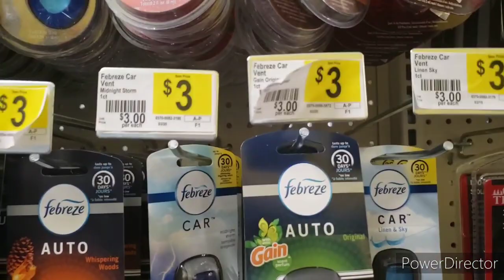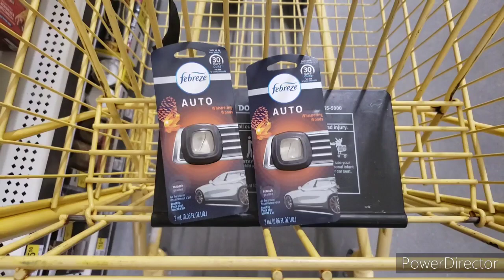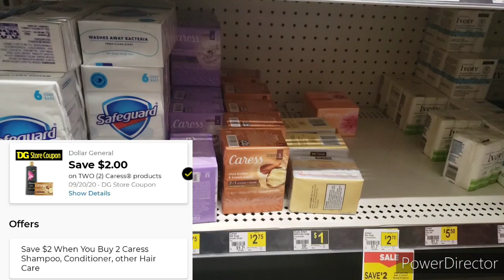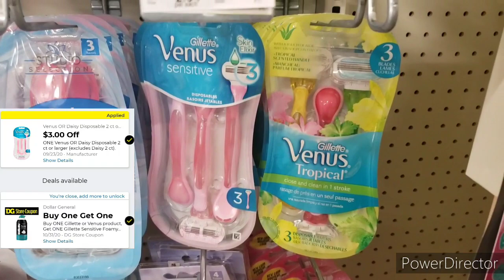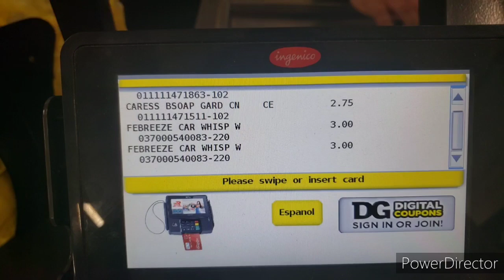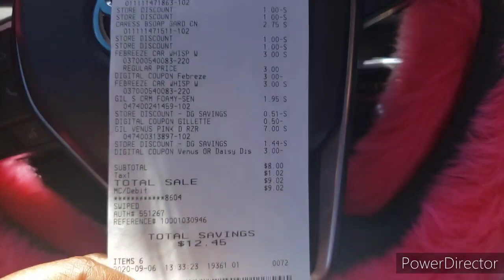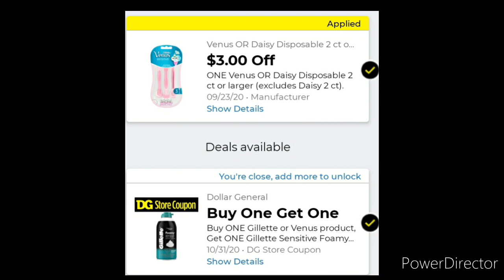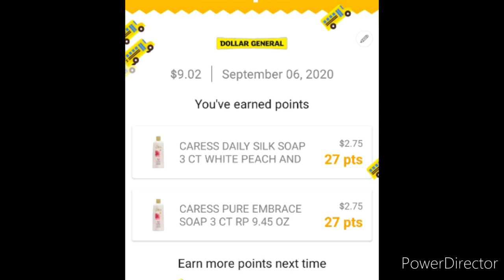🔥DG 💣AASSSSSSSSSS DIGITAL DEAL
MB ❤'S YOU ALL

Ayeeee MB GANG, YALL THIS DEAL WAS REALLY SIMPLE YOU CAN USE DIGITAL ONLY

❤Aye gas on me, sign up & let's start SAVINGS

💣 Turn your grocery receipts into gift cards with Fetch Rewards. It’s super easy. Just click the link below and you’ll get $2 in points when you snap your first receipt.